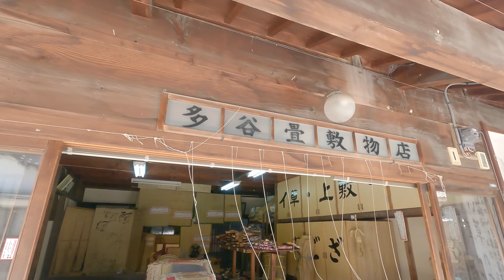丹波篠山 河原町妻入商家群（重要伝統的建造物群保存地区）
丹波篠山　河原町妻入商家群は国の重要伝統的建造物群保存地区に選定され、今もなお、約600mの通りに沿って歴史的景観をよくとどめています。